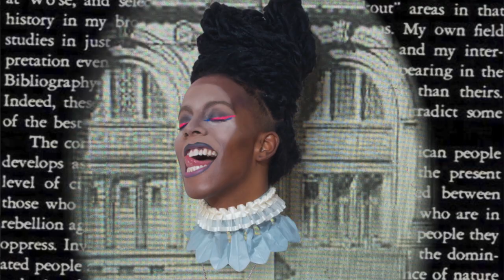TRANSgressive - The Thing About...Art & Artists - Juliana Huxtable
Juliana Huxtable is an artist, poet, performer, and DJ who often uses her own body, gender fluidity, and identity as her primary subject. Huxtable was born intersex and began her medical transition after graduating college, but notes that struggles with her gender and sex started much earlier.
Through her time at Bard College, Huxtable wore a chest binder to appear flat chested, as it was a time when she said, "I was trying to force myself to be more 'boyish.’   After graduating from Bard College in 2010, Huxtable moved to New York, NY to work as a legal assistant for the ACLU's Racial Justice Program.  While establishing herself in the city, she found that "naturally, being here, I shed all of (my insecurities) slowly, but surely. All of those have come off. I still deal with it, but I like myself. I love myself.”
In November 2015, Huxtable premiered her multi-media performance There Are Certain Facts That Cannot Be Disputed (2015) or the Performa15 biennial at the Museum of Modern Art (MoMA). Described by the festival's organizers, Huxtable's performance considered "cyberspace as a twilight zone of precariousness and preservation, traversing closed servers, bounced URLs, and Google cache as human and digital characters".
Since the Triennial and Performa15, Huxtable has participated in multiple panels and lectures, including the Art Basel Miami salon "Transgender in the Mainstream" and the Schomburg Center for Research in Black Culture's "Basqiat and Contemporary Queer Art.”  In 2016, Huxable headlined the opening night performance of the Portland Institute for Contemporary Art's Time-Based Art Festival in Portland, Oregon.
Huxtable's recent work is also featured in the online collection at the Solomon R. Guggenheim Museum.